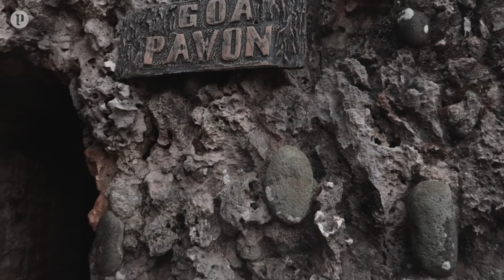Siluman Ular Putih Goa Sunyaragi Cirebon [Indi.GO.Traveller]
Hari ini aku rilis video jalan - jalan aku ke Goa Sunyaragi di Cirebon. Tempatnya asik banget dan aku suka. ini merupakan video terakhir aku di kota cirebon, semoga kalian suka dengan video ini. Dan kalian dapat mengambil manfaat dari video ini. Selamat menyaksikan...